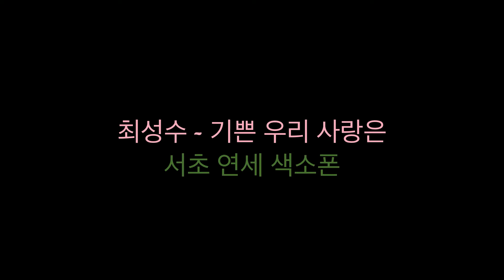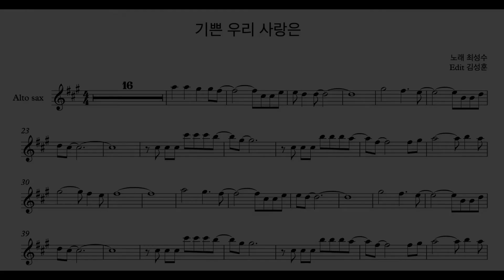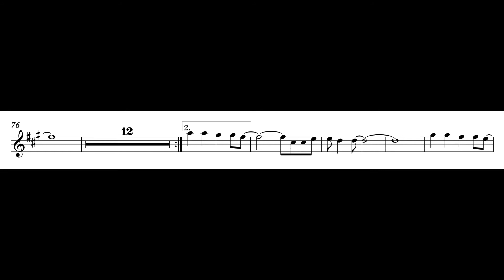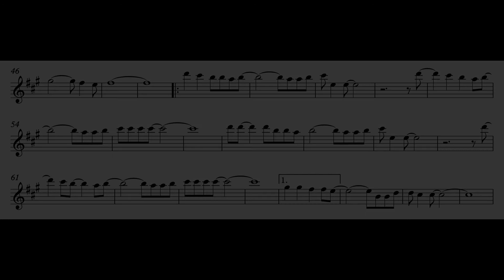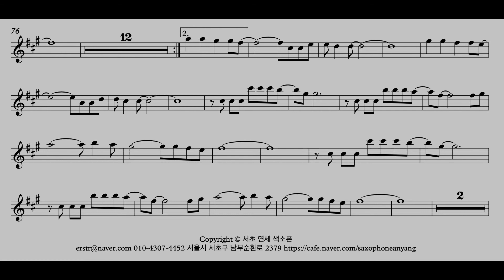(색소폰 연주) 최성수 - 기쁜 우리 사랑은 Alto sax 서초 연세 색소폰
최성수의 기쁜 우리 사랑을  알토색소폰으로 연주했습니다

Inst - YouTube